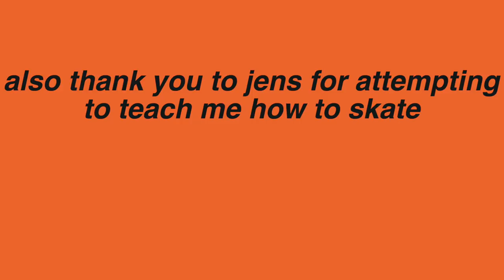turning myself into a skater boy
hehe hhhh girl wats upppp check out and follow me on 21 Buttons

age: 16
birthday: may 16th, 2002
camera: canon eos 70d / canon g7x
editing: final cut pro x

- ave ♡